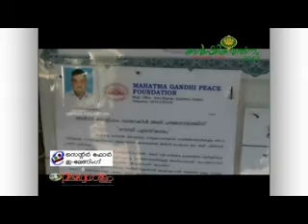CEL Karshikaratnam 2012 Ali farm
CEL Karshikaratnam 2012 Alil farm